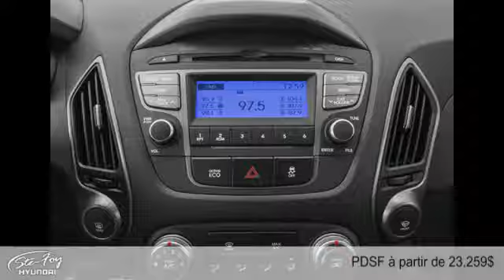Hyundai Tucson 2014 à Ste-Foy (près de Québec et Lévis)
Hyundai Tucson 2014  à Ste-Foy (près de Québec et Lévis) chez Ste-Foy Hyundai [D2C-1709]